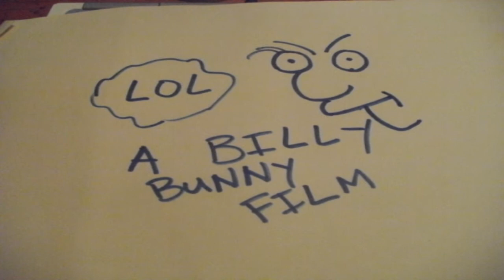killer stickman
My 3rd attempt at stop motion.